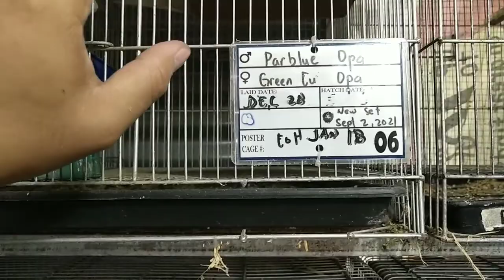LATE CHRISTMAS GIFT & NEW YEARS GIFT PARA SA INYO. ETO ANG MECHANICS PARA MAKASALI SA FREE GIFT BIRD